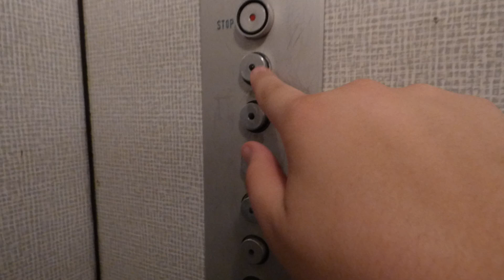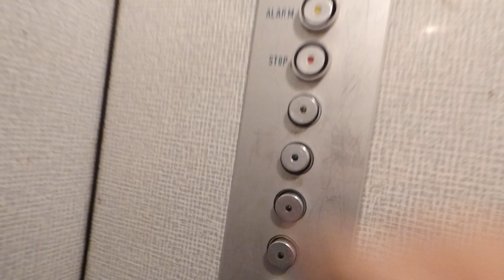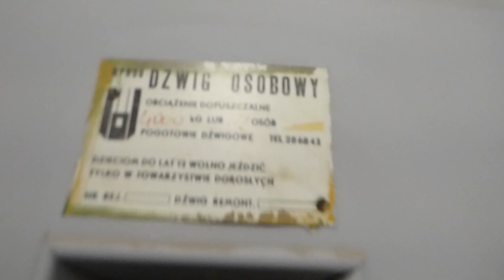Winda ZUD Odważnikowa | ul. Słupecka 2a, Warszawa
Witam ponownie po pewnym czasie.
Dzisiaj prezentuję windę ZUD Odważnikową w jednej z kamienic przy ul. Słupeckiej na Warszawskiej Ochocie.
Na razie będzie to ostatni film z tej dzielnicy.
Dźwig cechuje się ładną białą kabiną, panelem dyspozycji z metalowymi przyciskami MPRDO, jednobiegowym silnikiem i ma w sobie dobry klimat.